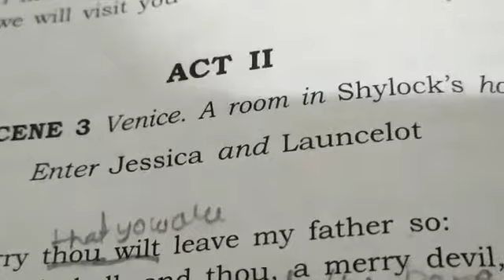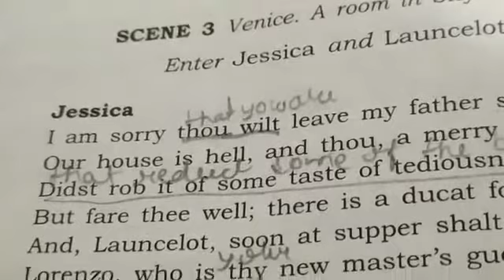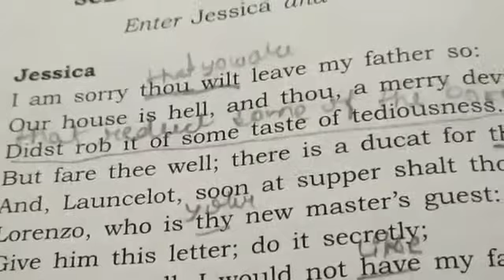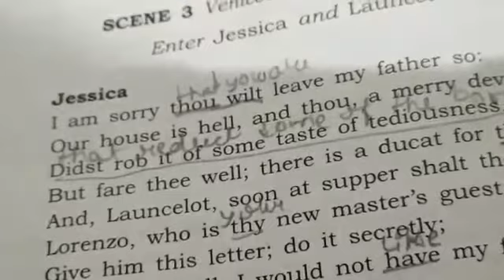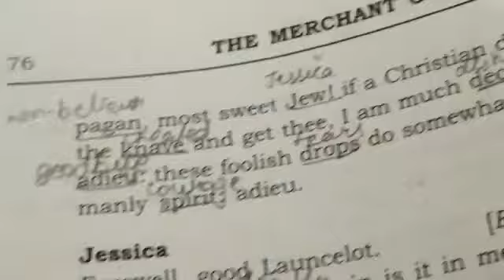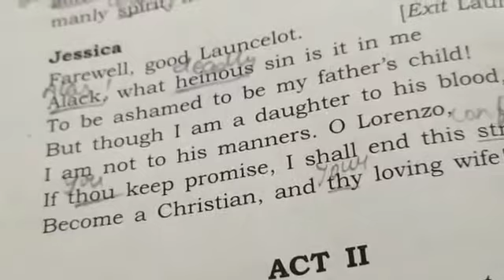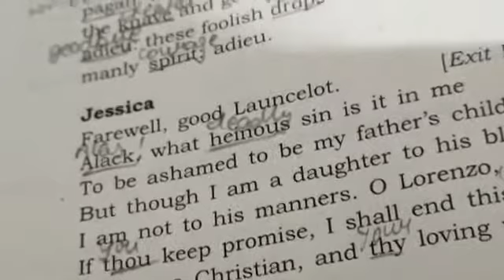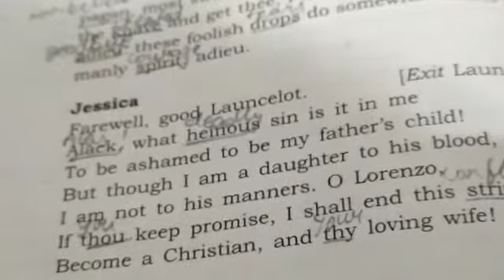Class 9 MOV Act 2 Scene 3